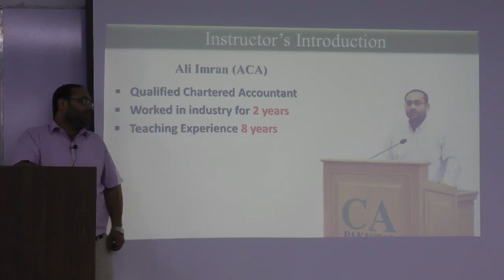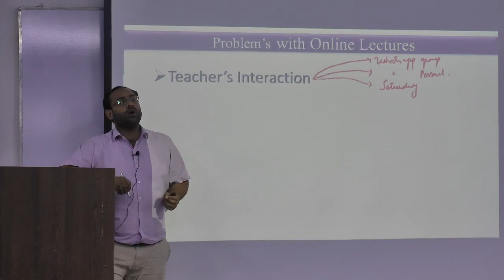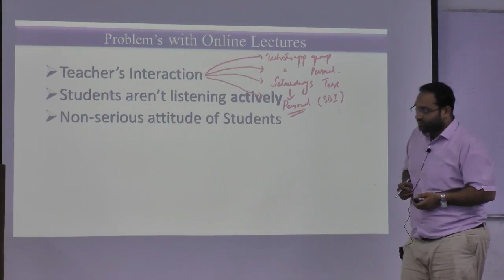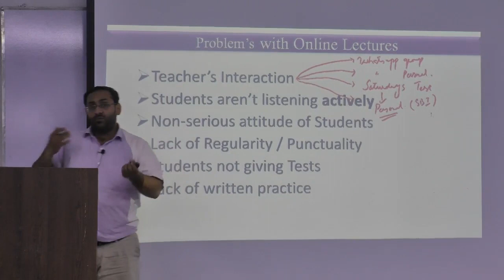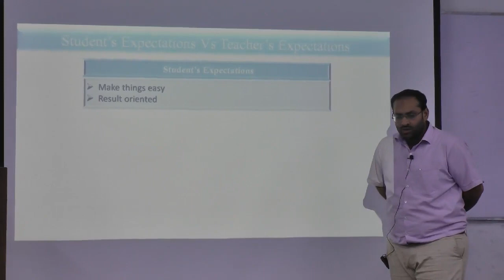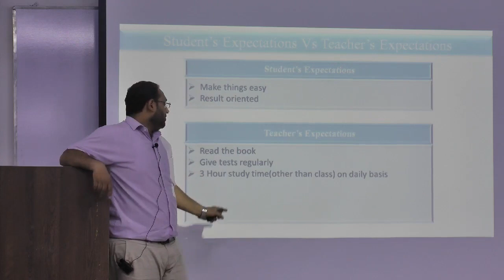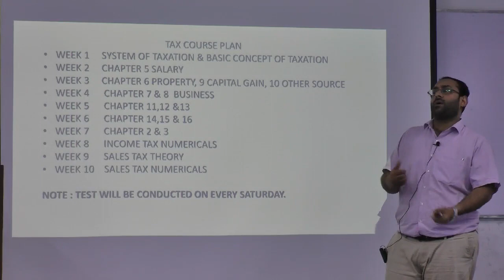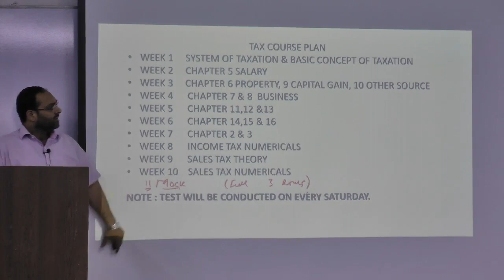SBI-FAST TRACK-CAF 02-Orientation by Sir ALI IMRAN